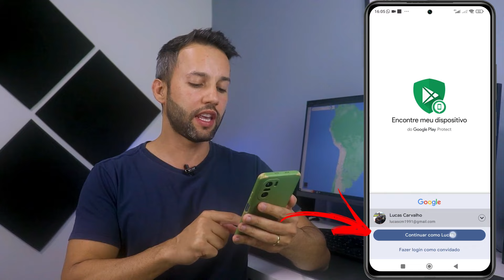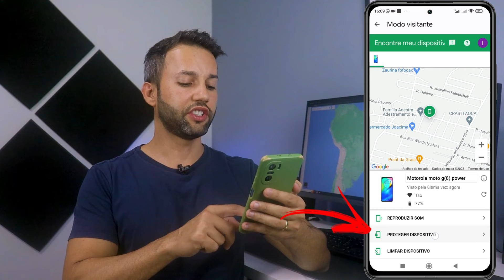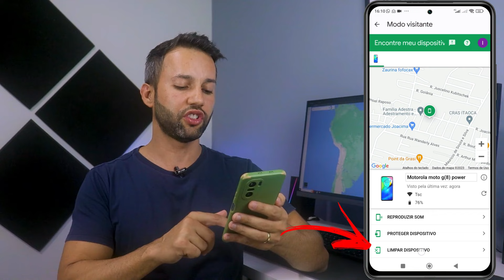COMO RASTREAR QUALQUER CELULAR PELO GOOGLE MAPS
Aprenda como rastrear celular de outra pessoa, perdido ou roubado.
Se você deseja encontrar alguém ou algum celular que está perdido, veja como é possível rastrear qualquer celular pelo Google Maps através da conta do Google.

Esta função de segurança do Google é muito útil para localizar celulares perdidos e roubados. Também pode ser útil para rastrear o celular de outra pessoa que esteja perdida, ajudando-a a voltar para casa.

Este vídeo não ensina o rastreamento sem a autorização da pessoa rastreada.

CONTATO